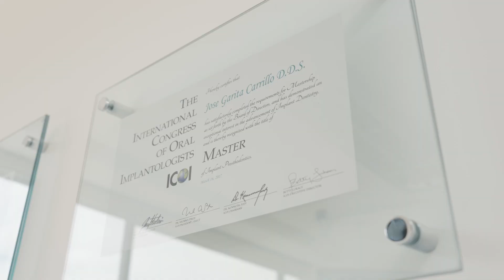A glimpse of what makes ConfiDental Costa Rica a special Dental Office.